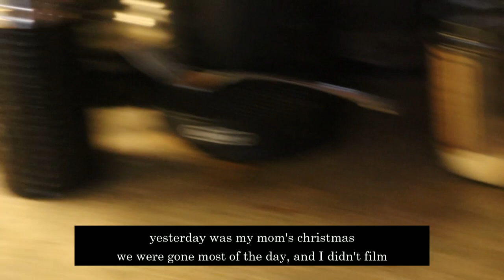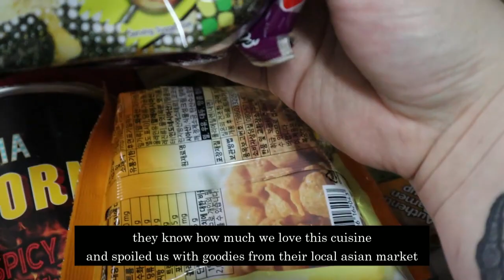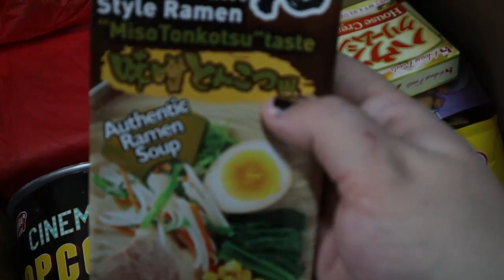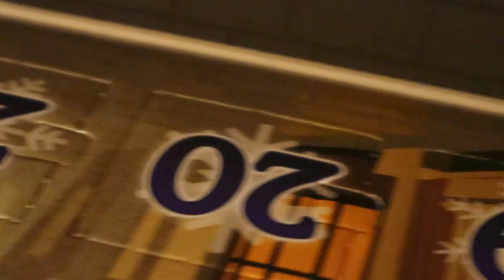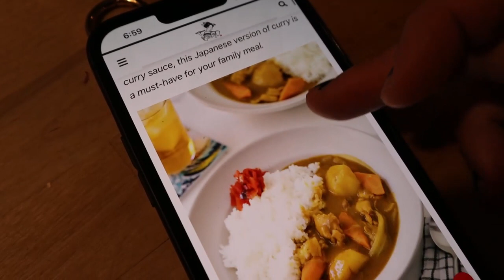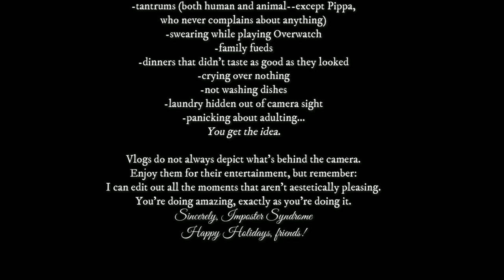VLOGMAS DAY 19 by Simply Serving; silent vlog